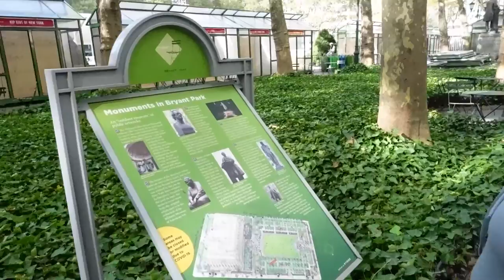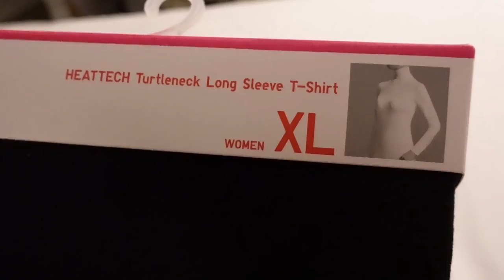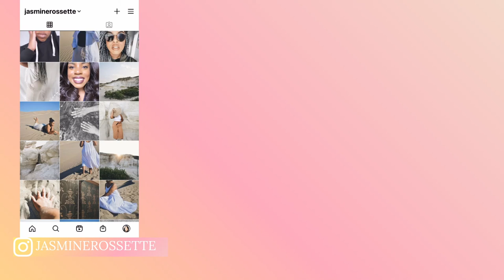New York diaries: Bryant park and shopping at uniqlo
CAMERA USED
Sony ZV-1